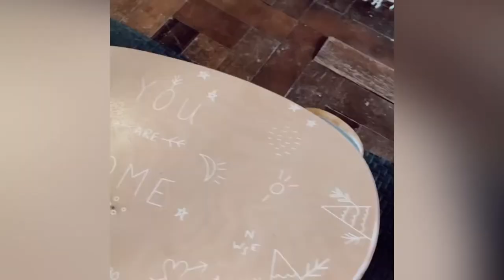hey kessy pottery studio short tour ~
Had the chance to stroll around @mansyabesamis ‘s Pottery Studio! ✨